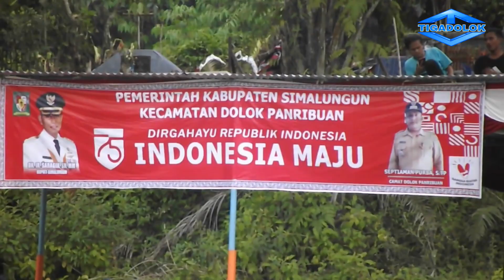PERAYAAN HUTRI KE 75 DI TIGADOLOK